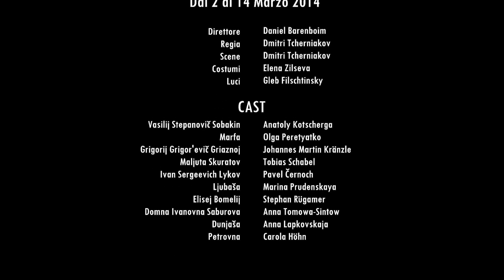Una sposa per lo Zar - Trailer (Teatro alla Scala)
Stagione 2013/2014

Una sposa per lo Zar
Musica di: Nikolaj Rimskij-Korsakov
Direttore: Daniel Barenboim
Regia e Scene: Dmitri Tcherniakov
Costumi: Elena Zilseva
Luci: Gleb Filschtinsky

Cast: Anatoly Kotscherga, Olga Peretyatko, Johannes Martin Kränzle, Tobias Schabel, Pavel Černoch, Marina Prudenskaya, Stephan Rügamer, Anna Tomowa-Sintow, Anna Lapkovskaja, Carola Höhn.

The Tsar's Bride
Conductor: Daniel Barenboim
Director and Sets: Dmitri Tcherniakov
Costumes: Elena Zilseva
Lights: Gleb Filschtinsky